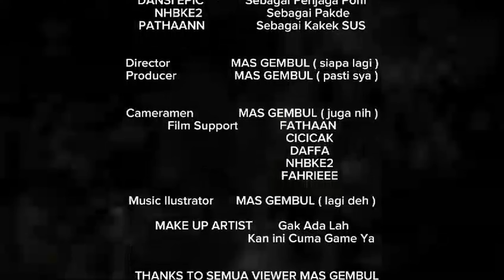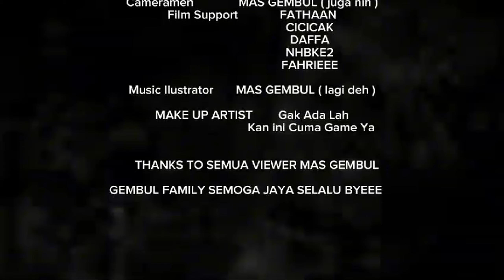TAHUN PERTAMA MUDIK BARENG NIH !!!!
{ PANDU STORE. ID }

Hallo teman teman. Selamat datang ya di channel saya Mas Gembul.
Jika kalian ingin mendukung saya boleh silahkan masuk ke link donate saweria yang ada di bawah ya
Enjoy The Stream ya guys.

Dukung terus mas gembul agar channel ini semakin berkembang.
 TERIMA KASIH Minasan

COMMAND STREAM AVATARS :
1. !BATTELROYALE
2. !BOSS BATTLE ( !JOIN , WARRIOR, MAGE, PRIEST )
3. !BASKETBALL ( !BLUE OR !RED TEAM )
4. !ROULETTE
5. !DUEL (SPASI) NAMA TEMAN, ( TEMAN KETIK !ACCEPT )
6. !SLOT (SPASI) JUMLAH GOLD YANG INGIN DI PASANG

ALAT PERANG :
1. proc intel core i5 10400F
2. VGA GTX 1650 MSI
3. Device phone HAPE NYA RUSAK
4. Mic Leviosa live 2
5. Headset playstation 4
6. Mouse by Logitech / keyboard by FANTECH ATOM TKL
7. Stick Controler XBOX 360 USB
8. Web Cam NYK NEMESIS

Stream Start Everyday :::

Pkl : 13:00 \ 16:00 \ 19:00 WIB

               ** Jangan lupa tinggalin Jejak di kolom Komentar ya ** 😆